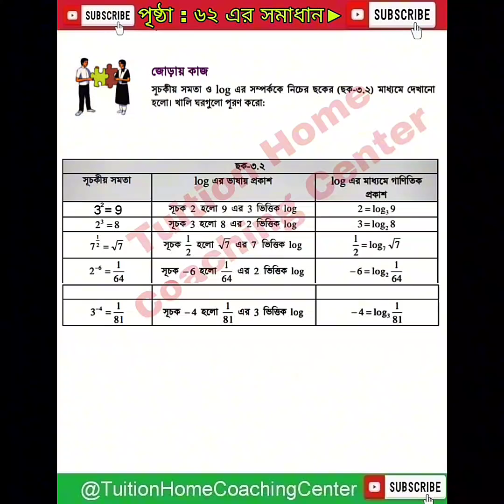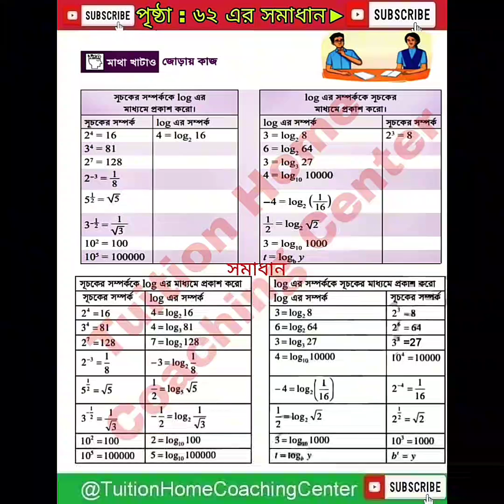৯ম শ্রেণী গনিত পৃষ্ঠা ৬২ এর ছক ৩.২, জোড়ায় কাজ/মাথা খাটাও,৩য় অধ্যায়, Class 9 Math Page 62, 3.2 answer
পর্ব ০২ । নবম শ্রেণির গণিত তৃতীয় অধ্যায় লগারিদমের ধারণা ও প্রয়োগ । New Curriculum 2024 Class 9 Math

Class 9 Math Page 62 | ৯ম শ্রেণির গণিত ৩য় অধ্যায় লগারিদমের ধারণা ও প্রয়োগ ৬২ পৃষ্ঠা

৯ম শ্রেণির গণিত ২০২৪
৯ম শ্রেণির গণিত ৩য় অধ্যায় ২০২৪
৯ম শ্রেণির গণিত ৬২ পৃষ্ঠা
নবম শ্রেণির গণিত ৬২ পৃষ্ঠার কাজ
class 9 math chapter 3 logarithm page 62
class 9 logarithm page 62
৯ম গণিত ৩য় অধ্যায় লগারিদম ৬২ পৃষ্ঠা
৯ম গণিত লগারিদম ৬২ পৃষ্ঠা
৯ম গণিত ৩য় অধ্যায় লগারিদমের ধারণা ও প্রয়োগ ৬০ পৃষ্ঠা
লগারিদমের ধারণা ও প্রয়োগ নবম শ্রেণি ৬০ পৃষ্ঠা
৯ম গণিত ৩য় অধ্যায় লগারিদমের ধারণা ও প্রয়োগ ৬১ পৃষ্ঠা
লগারিদমের ধারণা ও প্রয়োগ নবম শ্রেণি ৬১ পৃষ্ঠা
৯ম গণিত ৩য় অধ্যায় লগারিদমের ধারণা ও প্রয়োগ ৬২ পৃষ্ঠা
লগারিদমের ধারণা ও প্রয়োগ নবম শ্রেণি ৬২ পৃষ্ঠা
গণিত সমাধান নবম শ্রেণি ৬০ পৃষ্ঠা
New Curriculum Class 9 Math Chapter 3
৯ম শ্রেণি গণিত নতুন কারিকুলাম ২০২৪
Onukrom o dhara
৯ম শ্রেণি গণিত নতুন কারিকুলাম
৯ম শ্রেণির গণিত অনুক্রম ও ধারা ২০২৪
সম্পূর্ন অধ্যায়ের সমাধান লিংকঃ    • ৯ম গণিত (লগারিদমের ধার...  ​
৯ম শ্রেণির গণিত লগারিদমের ধারণা ও প্রয়োগ
নবম শ্রেণির গণিত লগারিদমের ধারণা ও প্রয়োগ পৃষ্ঠা ৬২
৯ম শ্রেণি গণিত ৩য় অধ্যায় সমাধান ২০২৪
class 9 logarithmer dharona o proyog page 62
class 9 2024 math chapter 3
class 9 logaridomer dharona o proyog
class 9 math logarithmer dharona o proyog
৯ম শ্রেণির গণিত ৩য় অধ্যায় লগারিদমের ধারণা ও প্রয়োগ
logarithmer dharona o proyog class 9 math
class nine math chapter 3 logarithmer dharona o proyog